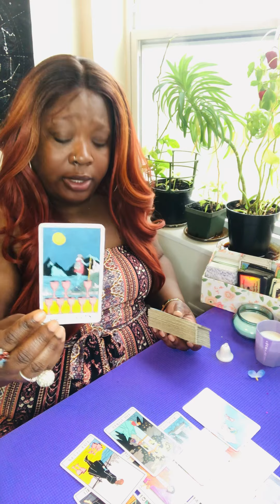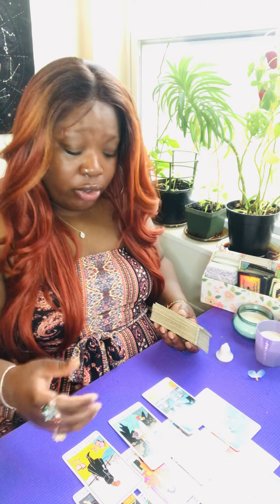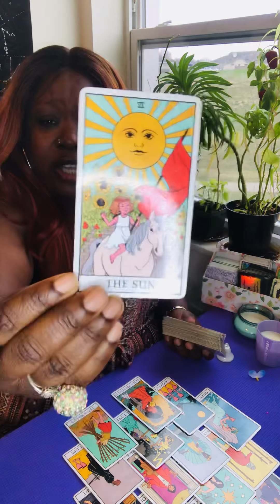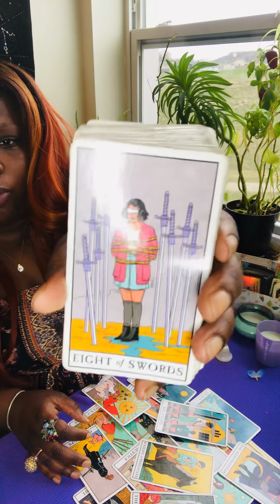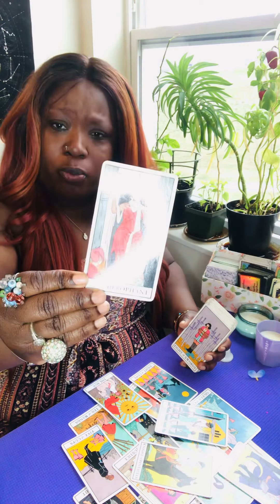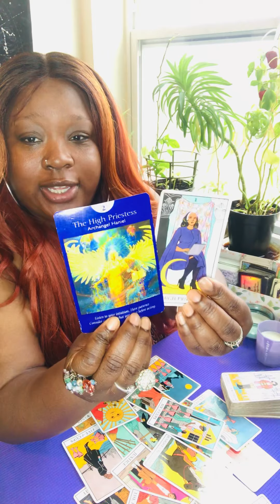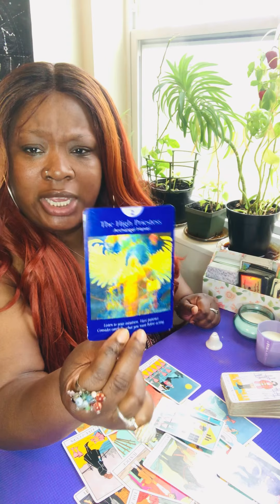April Leo ♌️ Love Reading ♥️! It’s time to show up and show out for your happiness!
*Follow my other YouTube channel @Joyslove The Soul Connector. Where I talk about serious conscious knowledge